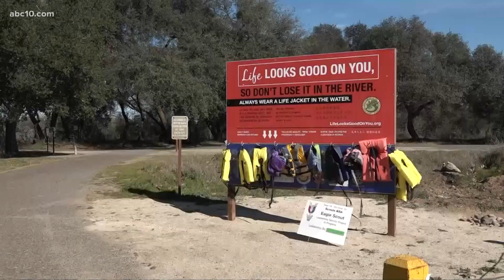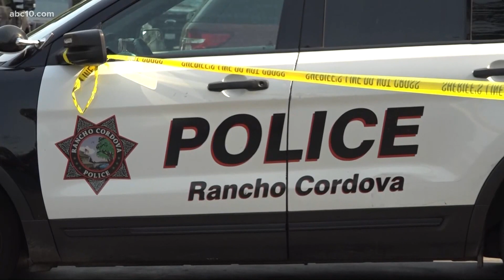Sacramento autism experts share their thoughts on the Emma Roark case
California autism experts share their thoughts on what could have been done differently in the search for Rancho Cordova's Emma Roark and how looking for a person with autism may be different then situations cases.